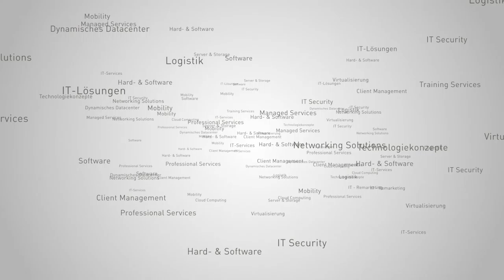Bechtle AG - Empfehlungsmarketing via Video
Wenn Unternehmen ihre Kunden zu Wort kommen lassen, stellen sie das Storytelling-Konzept auf den Kopf. Der Absender ändert sich - die Botschaft wirkt glaubwürdiger.
Bechtle entwickelte eine Outsourcing-Lösung für Managed Services und bekam den Auftrag, die IT von Amevida zukunftsorientiert auszurichten. Im Video spricht Michael Wagner, CIO/Geschäftsleitung Amevida, über die Zusammenarbeit mit Bechtle.